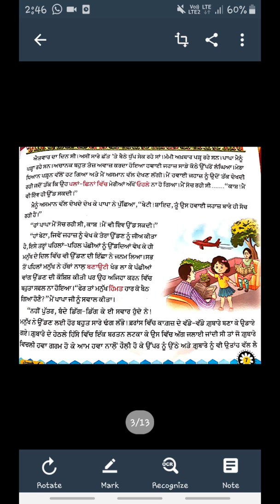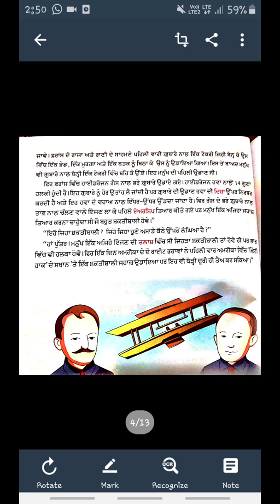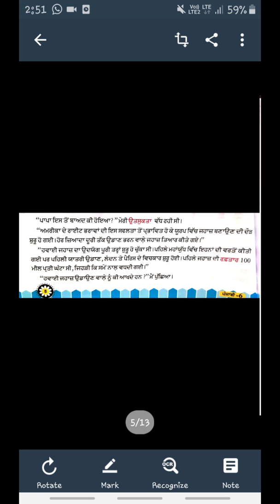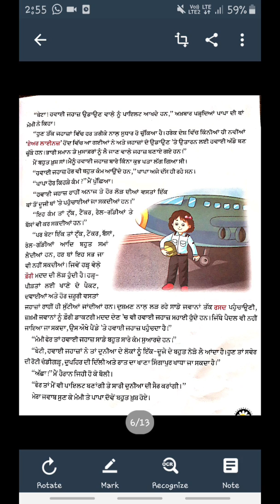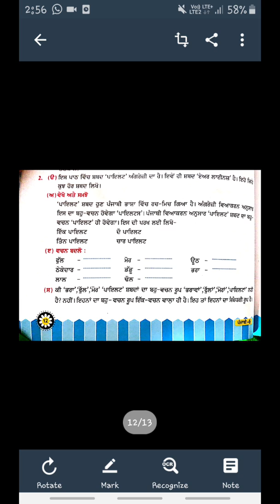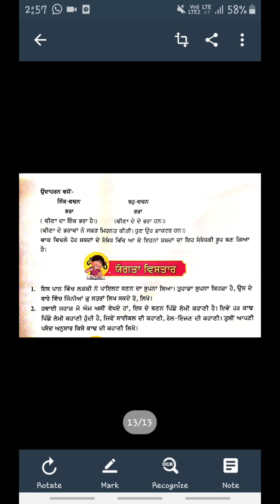CLASS 6 PUNJABI CH-2 MAI PAILAT BANAGI